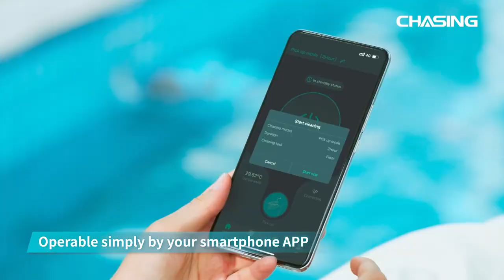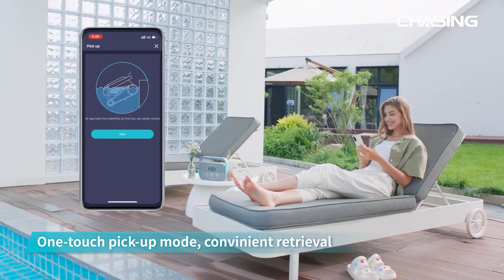I am CHASING CM600, the Robotic Pool Cleaner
I am CHASING CM600, the Robotic Pool Cleaner. My secret weapon is the Unique Deep Sea technology underwater brushless motor! I CAN CLEAN YOUR POO L!